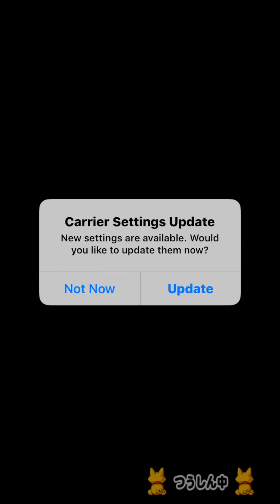パワプロアプリ No 1446 強力なタッグでスタメン更新サクセス Nemoまったり実況 パワプロアプリ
パワプロアプリ、全力学園高校サクセス攻略
スタメン更新サクセス